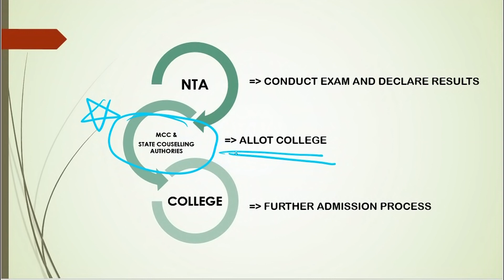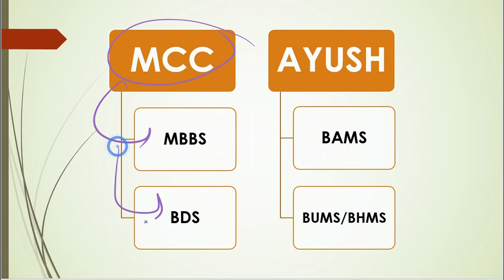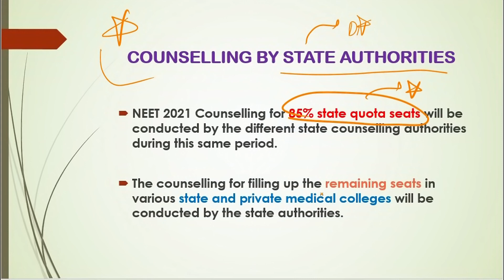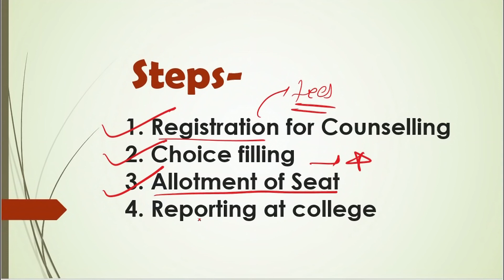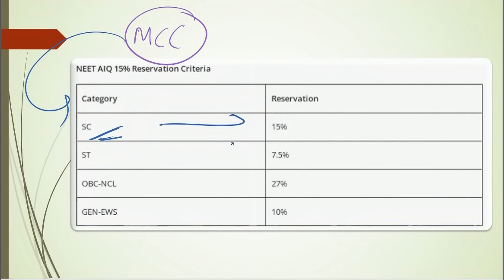Medical Counselling Process_General Idea _ NEET COUNSELLING_ MCC & AYUSH COUNSELLING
Remedy overloaded🔥

LINKS WILL BE UPDATED SOON AFTER RESULT OF NEET💖

MEDICAL COUNSELING PROCESS
Neet step by step counselling process
documents required for counselling
reservations in all India quota
state quota
AIIMS, JIPMER, AMU , BHU MBBS admissions
Simple four steps for COUNSELLING
Education+memes
all in one education
funny content less boring to watch

Detective Seer🕵️
Is Agent who will predict CUT OFFs, ANALYSIS ABOUT EXAMS, RANKINGS and FUTURE EDUCATIONAL CHANGES.🔥

Everything about NEET, JEE, CET, KVPY and ALL OTHER COMPETITIVE EXAMS🔥

Get Tentative Dates of CBSE, HSC , SSC, JEE , NEET🔥

Get Tentative Result dates, Merit list, Predicted Colleges🔥

I HOPE YOU WILL LIKE THIS CONCEPT💖

NEET 2021 MUST DOCUMENTS
ALL ABOUT COUNSELLING
NEET 2021 COUNSELLING DOCUMENTS
NEET MBBS MUST
ALL DOCUMENT
FILL PHASE 2 FOR RESULTS

NEET COUNSELLING
NEET 2021 MARKS vs CUTOFF vs RANKS
WHY STUDENTS GET LESS MARKS?
DARKSIDE OF JEE
CUT OFF DECREAE OF NEET AND JEE 2021
MARKS VS RANK EXPECTED
EXPECTED CUT OFF NEET 2021
EXPECTED CUT OFF JEE 2021
CORONA IMPACT ON EDUCATION
EDUCATIONAL DRAWBACKS
EDUCATIONAL IMPACT
STUDENTS OF SC/ST SCORE LESS MARKS
OBC/GENERAL CUT OFF DECREAE
GRAPHICAL REPRESENTATION OF JEE ADVANCE CUTOFF
NEET AND JEE RELATIONSHIP
Remedy overloaded
Best for every competitive exams.
NEET PHASE 2
NEET PHASE 2 DOCUMENTS
NEET 2021
NEET UPDATES
Hello Guys😇,
We are launching this new channel🔥 for all Indian Students💖 who are currently thinking to study, BUT they had done nothing due to CORONA PANDEMIC🤧.
we will support you🤗. Motivate you🔥, Inspire you🔥 and knowing that you will be SUCCESSFUL in your life!!!
You are meant to be awesome😍
I will share STRATEGIES, PLANS, SCHEDULED for NEET, JEE, HSC (12 Class Board) and renowned CBSE.
launching on Thursday, 7 October 2021.🔥

The National Eligibility cum Entrance Test (Undergraduate) or NEET (UG), formerly the All India Pre-Medical Test (AIPMT), is an all India pre-medical entrance test for students who wish to pursue undergraduate medical (MBBS), dental (BDS) and AYUSH (BAMS, BUMS, BHMS, etc.) courses in government and private institutions in India and also, for those intending to pursue primary medical qualification abroad
The Joint Entrance Examination (JEE) is an engineering entrance assessment conducted for admission to various engineering colleges in India. It is constituted by two different examinations: the JEE Main and the JEE Advanced.

The Joint Seat Allocation Authority (JoSAA) conducts the joint admission process for a total of 23 Indian Institute of Technology campuses, 31 National Institute of Technology campuses, 25 Indian Institute of Information Technology campuses and 19 other Government Funded Technical Institutes (GFTIs) based on the rank obtained by a student in JEE Mains and JEE Advanced.

There are some institutes, such as the Indian Institutes of Science Education and Research (IISERs), the Indian Institute of Petroleum and Energy (IIPE), the Rajiv Gandhi Institute of Petroleum Technology (RGIPT), the Indian Institute of Space Science and Technology (IIST), and the Indian Institute of Science (IISc), which use the score obtained in the JEE Advanced examination as the basis for admission.[2][3] These institutes do not participate in the post-examination counselling session (JoSAA). Any student who takes admission to an Indian Institute of Technology cannot appear for the JEE Advanced examination again, but the same is not the case with NIT, IISc, IISERs, RGIPT, IIPE and IIST since they have separate and exclusive counselling sessions.

CBSE conducts the final examinations for Class 10 and Class 12 every year in the month of March. The results are announced by the end of May. The board earlier conducted the AIEEE Examination for admission to undergraduate courses in engineering and architecture in colleges across India. However, the AIEEE exam was merged with the IIT-Joint Entrance Exam (JEE) in 2013. The common examination is now called JEE (Main) and is henceforth conducted by National Testing Agency.

Motivation is what explains why people or animals initiate, continue or terminate a certain behaviour at a particular time. Motivational states are commonly understood as forces acting within the agent that create a disposition to engage in goal-directed behaviour. It is often held that different mental states compete with each other and that only the strongest state determines behaviour. This means that we can be motivated to do something without actually doing it. The paradigmatic mental state providing motivation is desire. But various other states, like beliefs about what one ought to do or intentions, may also provide motivation.

REMEDY OVERLOADED
BE ON FIRE